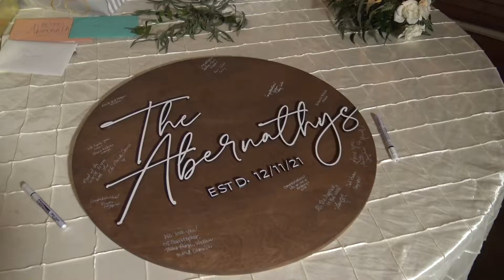Erin + Ryan Wedding Video 2021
Stone Bridge Farms. Cullman, Alabama